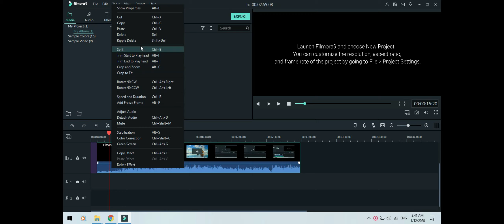DekoTV - Filmora 9 Tutorial -07 - Mute video clip